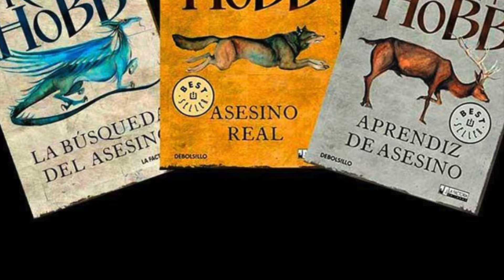¿Cómo son los personajes de Robin Hobb? ¡Descúbrelo ya!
Descubre cómo son los personajes de la escritora de fantasía Robin Hobb.

Música

LACEY
by Jessica “Sieskja” Albert on DeviantArt,
image used for commentary

Kettricken
by
Ptolemie

Nighteyes y Veraz by MarijaIlicArt
u/MarijaIlicArt

Fitz and Burrich by parthreads

Aviso de Exención de Responsabilidad:
No poseo los derechos del anime, la música, las ilustraciones ni las letras. ¡Todos los derechos corresponden a sus respectivos propietarios! Este video se ha creado con el único propósito de promoción y no tiene la intención de infringir ninguna ley de derechos de autor.

De conformidad con el Título 17 del Código de los Estados Unidos (Secciones 107-118 de la Ley de Derechos de Autor, Ley de 1976), todos los elementos multimedia presentes en este video se utilizan con el fin de realizar revisiones y comentarios bajo los términos de uso justo. Todas las imágenes y contenido visual utilizado pertenecen a las empresas respectivas.

El uso justo es una excepción permitida por la legislación de derechos de autor que, de lo contrario, podría considerarse una infracción. Este video se adhiere a los principios del uso justo con el propósito de análisis y crítica.